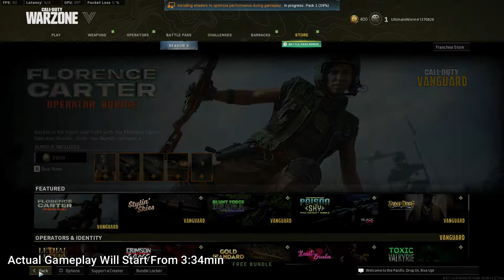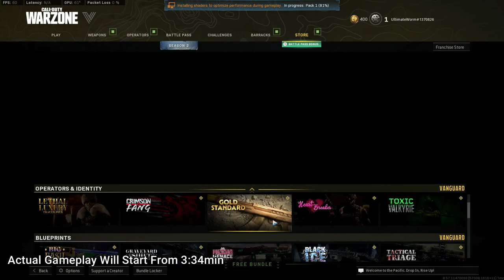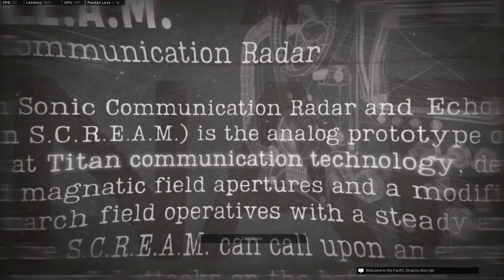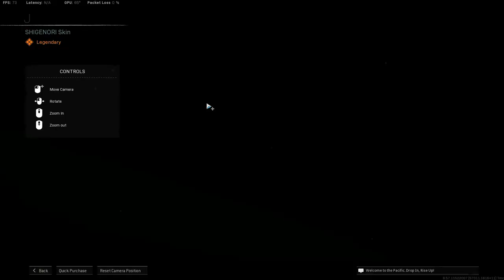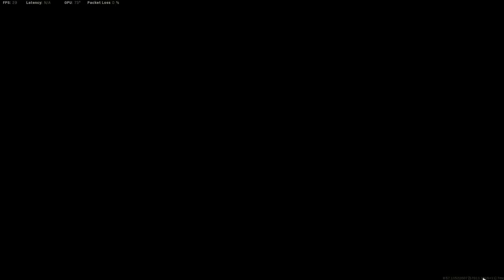COD: Warzone Gameplay | Kong vs Godzilla🔥| Operation Monarch🔥| Ryzen 3 2200G❤| Nvidia GTX 1660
In This Video I am going to show you the gameplay of COD WARZONE Season 3 Operation Monarch Gameplay 😉soo fasten your seat belts a be ready adventure 🔥
System Played On:

GPU: Msi GamingX nVidia GTX1660 6GB

RAM: Kingston HyperX Fury 8GB X 2 = 16GB OC 3000mhz

MOTHERBOARD: ASrock A320M HDV 4.0 REV

PSU: Antec 450VS 450WATT

OS: Windows 10pro 64bit

warzone
operation monarch
season 3
vanguard
Kong vs Godzilla
call of duty vanguard
call of duty vanguard open beta
activison
multiplayer
fps shooter
new call of duty game
call of duty vanguargameplay
how to install call of duty vanguard
how to get call of duty vanguard open beta
play cod vanguard
cod vanguard
how to get call of duty vanguard for free
how to install call of duty vanguard in pc